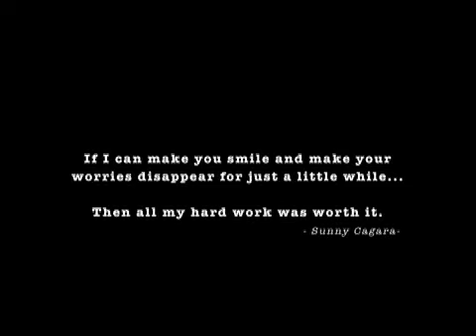Underholdning med tryllekunstner Sunny Cagara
Underholdning, tryllekunst og magi. Her er traileren til DVD'en Sunmagic Entertainment.

Det er underholdning i verdensklasse, det er tryllekunstner og magiker Sunny Cagara.
Underholdning er ikke bare underholdning - underholdning er magi!

Oplev Sunny Cagaras underholdning til julefrokost, firmafest, bryllup, konfirmation eller til præcis den lejlighed du ønsker!
Underholdning, tryllekunstner og magi.